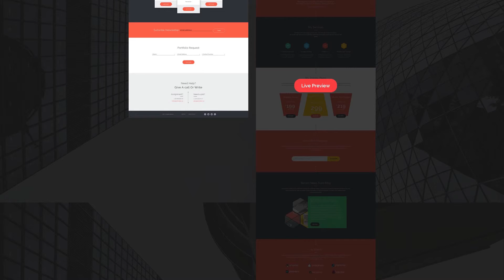Folio One - Portfolio Website Template